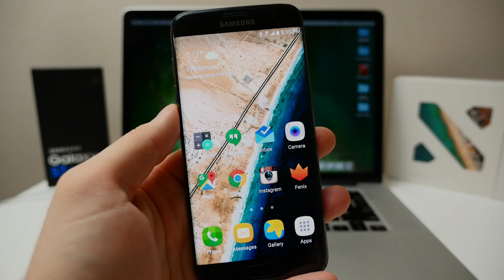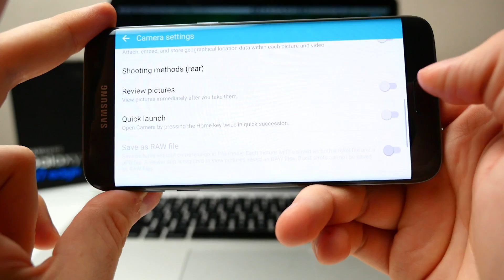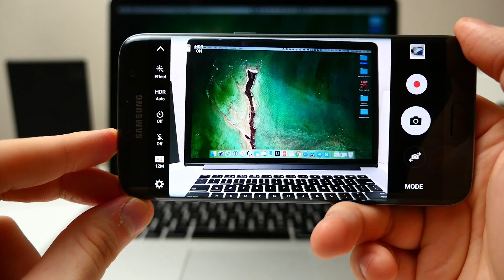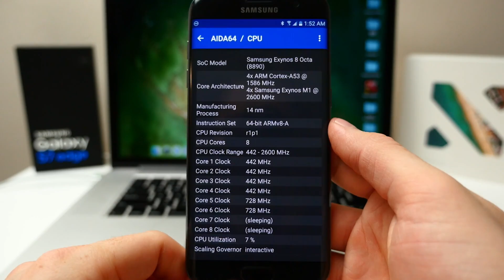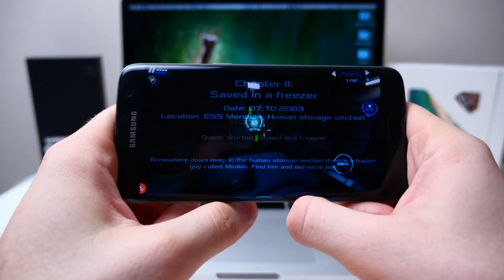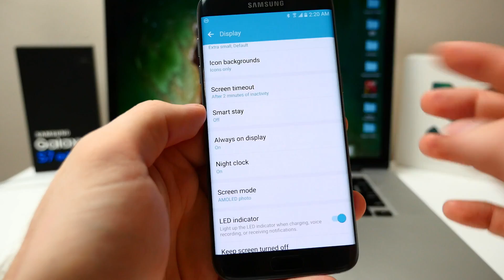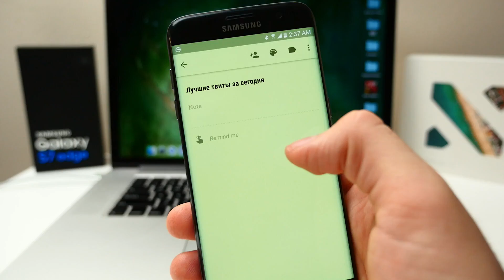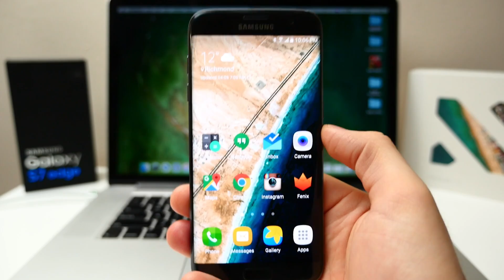Обзор Samsung Galaxy S7 Edge часть 2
Вторая часть видеообзора Samsung Galaxy S7 Edge, где речь пойдет о камере, автономности и производительности.